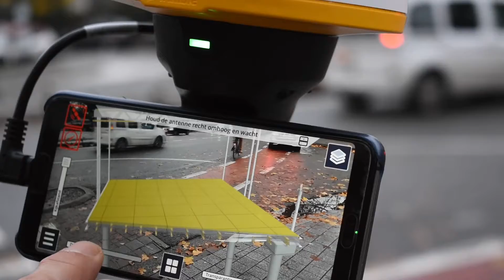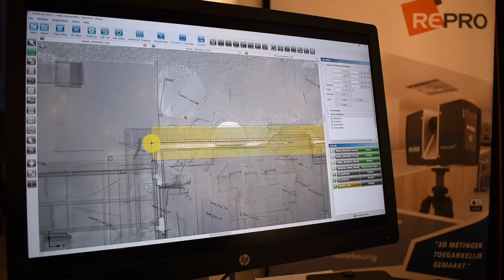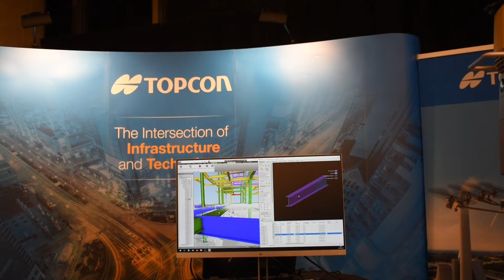Trefdag Informatie Vlaanderen 2019 - MEET HET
Aftermovie Trefdag Informatie Vlaanderen 2019.